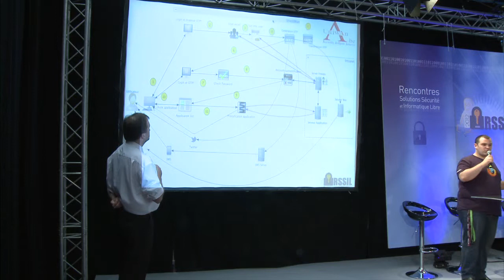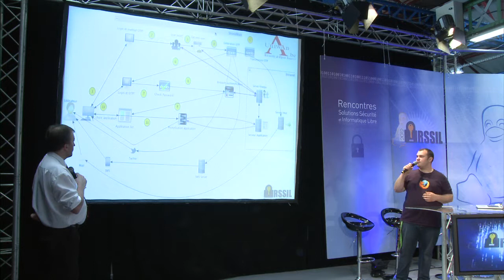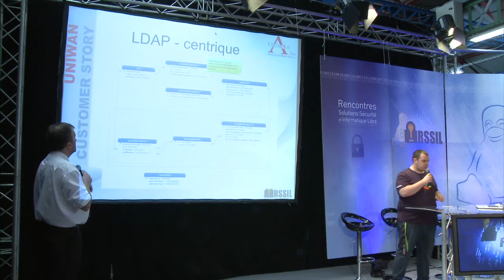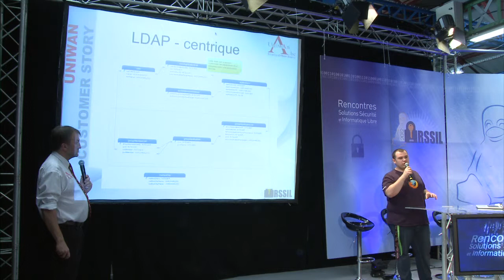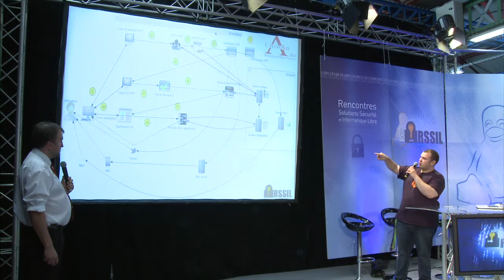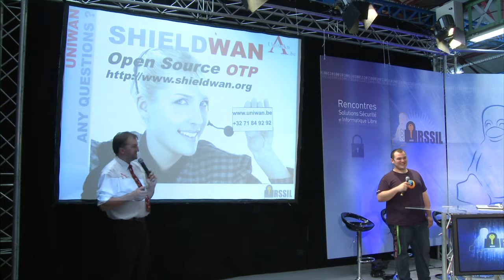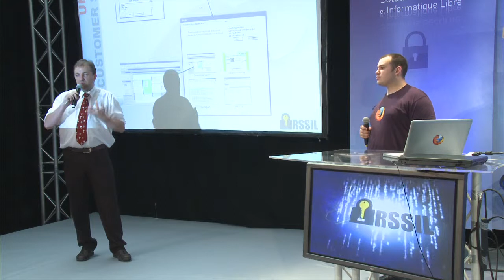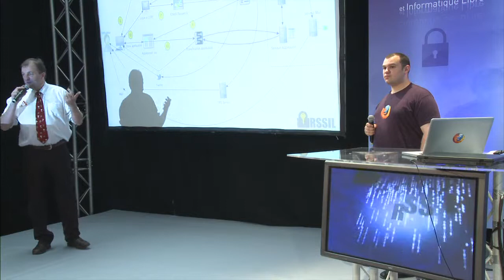RSSIL 2012 - Un intranet ouvert complètement blindé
Par Jean-Marc André

Uniwan société spécialisée en Sécurité et Open Source nous présente le fruit du travail de son département Recherche et Développement : Une plateforme d'authentification forte Open Source. L'alliance des technologies de sécurité Open Source telles que Kerberos et FreeIPA, mais aussi du "Single Sign On" sécurisé, à l'aide du projet WebAuth de l'université de Stanford.

Une porte blindée équipée d'un judas qui permet de voir ses applications normalement en intranet sur Internet.